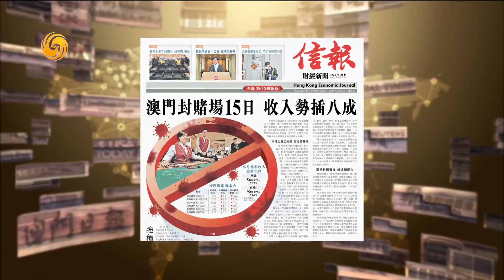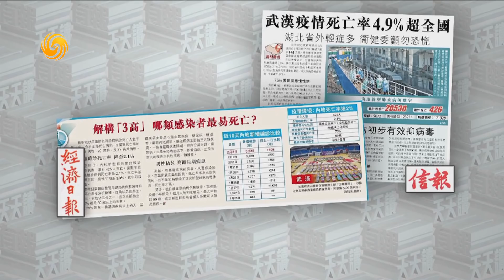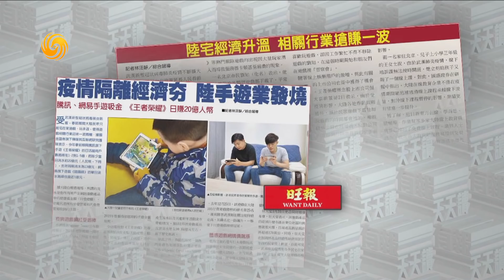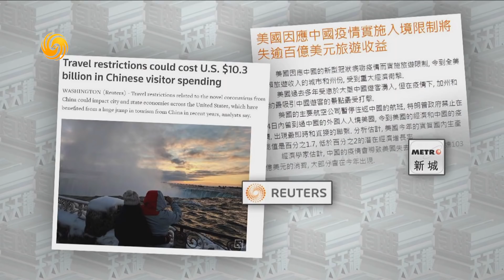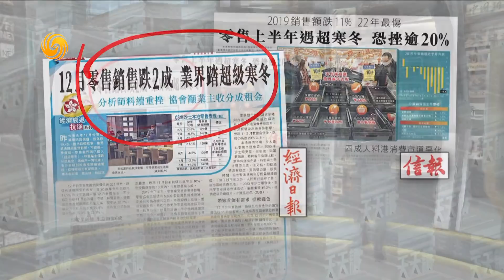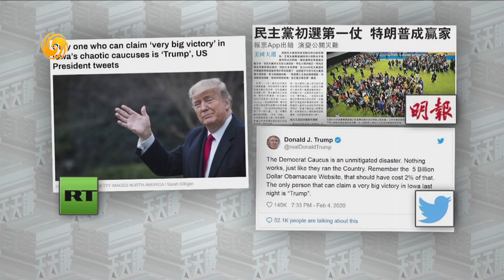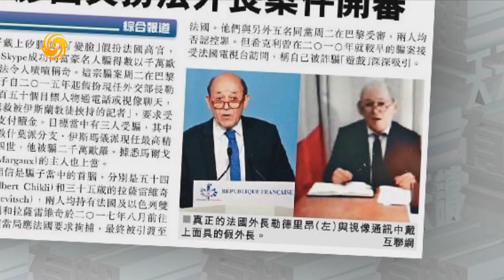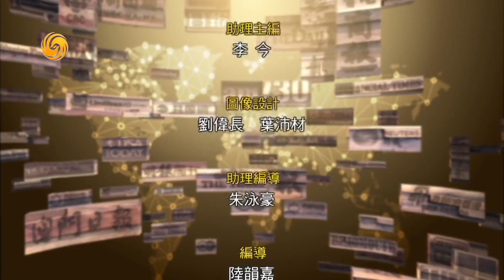《有報天天讀》疫情：未來兩周是關鍵 20200205【下載鳳凰秀App，發現更多精彩】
疫情：未來兩周是關鍵
疫情正向高峰攀升
疑多為二次傳播使然
隔離 隔離 再隔離
須高度警惕社區爆發
與時間和病毒賽跑